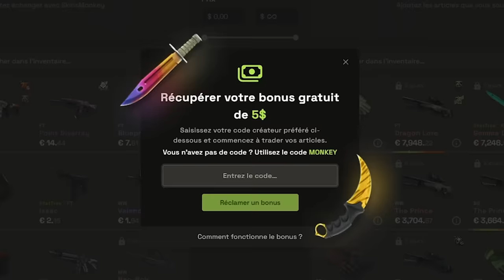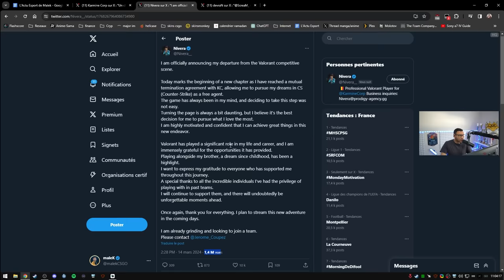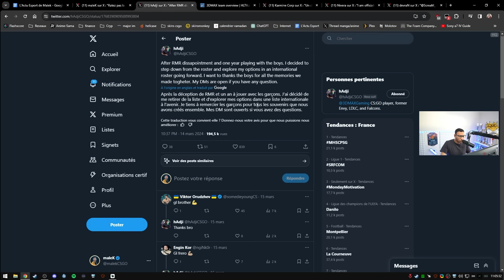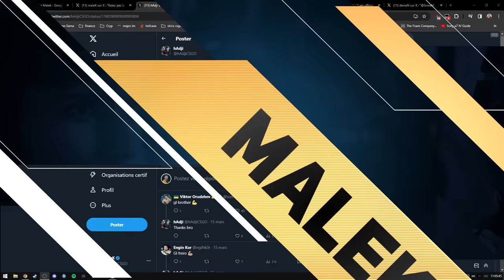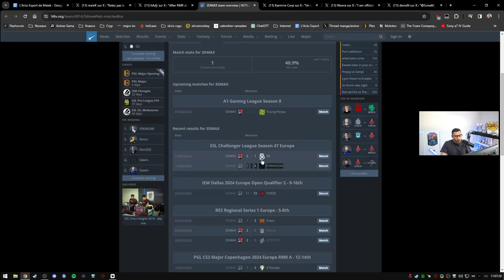DRAMA, un joueur se barre de 3DMAX, j'explique tout !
hAdji quitte 3DMAX, des problèmes en internes, qui pour le remplacer ?